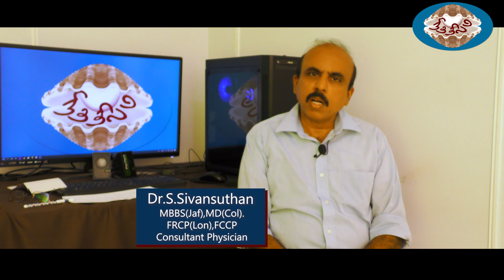கொரோனா வேகமாக பரவ காரணம் என்ன?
ஆபத்தான சூழ்நிலையை தடுக்க